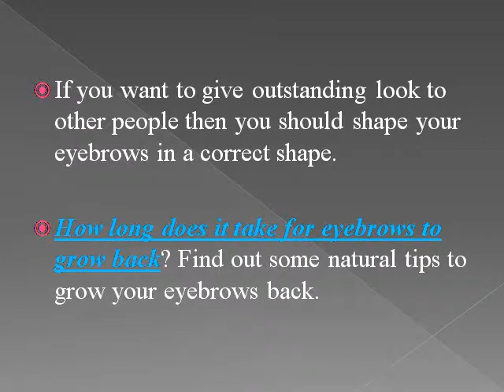Tips to grow eyebrows darker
to know about how to get eyebrows back.